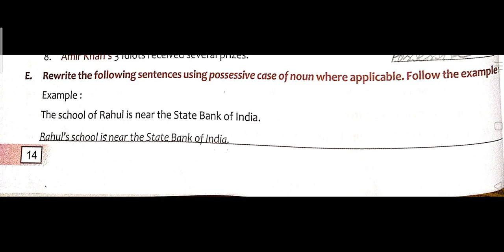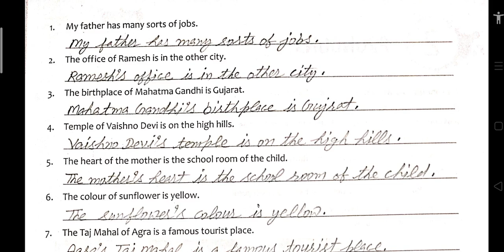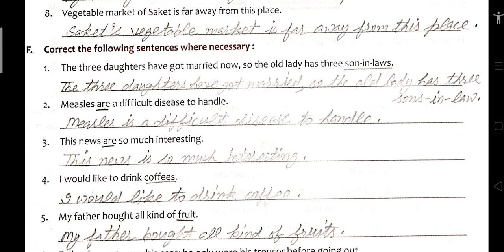Class- 8th English Grammar Chapter- 1 The Nouns Exercise- E & F (Solved)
The Nouns Class-8th Radiant Grammar